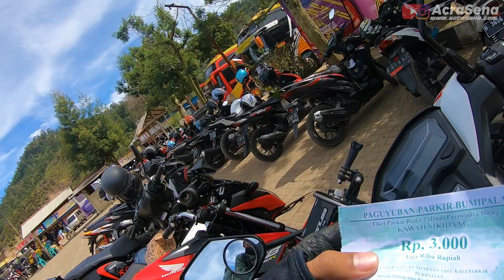Rute Jalan Menuju Candi Arjuna - Kawah Sikidang Dieng | Rute Kawah Sikidang VIA Banjarnegara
This Video, Rute Perjalanan Jalur Candi Arjuna - Kawah Sikidang Dieng | Rute Kawah Sikidang VIA Banjarnegara

👉 Parkir Kawah Sikidang : 3K

📌 Vlog Kawah Sikidang : Coming Soon...

//Tools & Equipments:
🎥 Video Record : GoPro Hero 6
🎨 Software Editing : Adobe Premiere Pro CC 2020 | Photoshop CC 2020